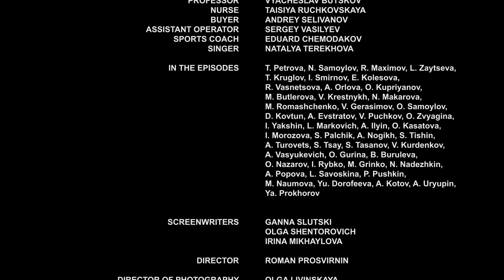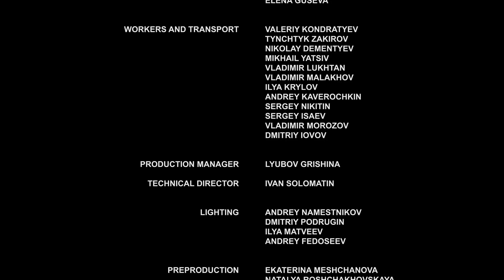▶️ Bendecida - Películas y series de televisión - Melodramas rusos